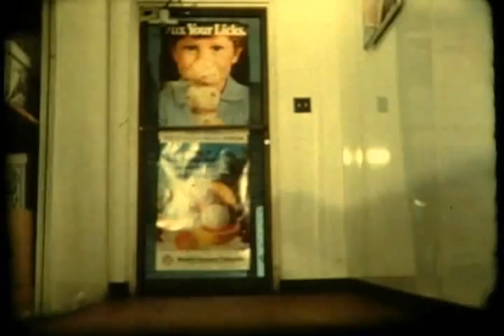FIST FULL OF CHOCOLATE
1987, 16mm. film by Bill Boyd-Wilson.